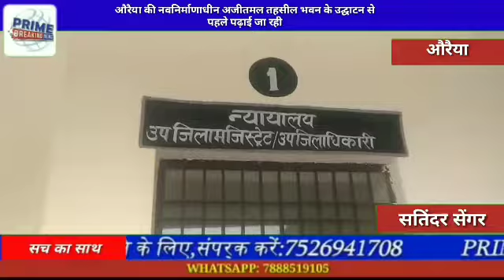औरैया की नवनिर्माणाधीन अजीतमल तहसील भवन क